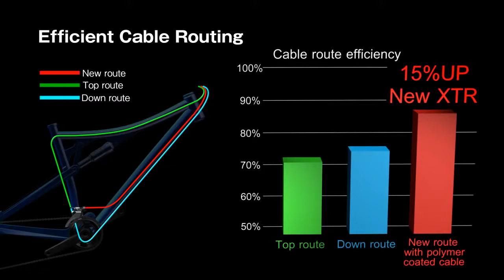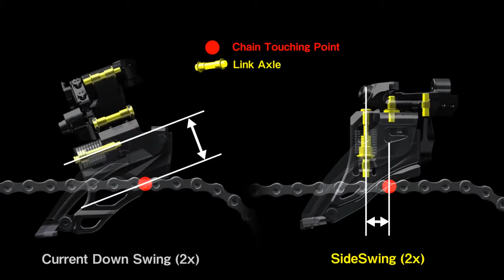Comment choisir son dérailler avant vélo ou VTT - Materiel-velo.com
Nos conseils pour trouver le dérailleur avant compatible avec votre transmission et votre cadre vélo ou VTT